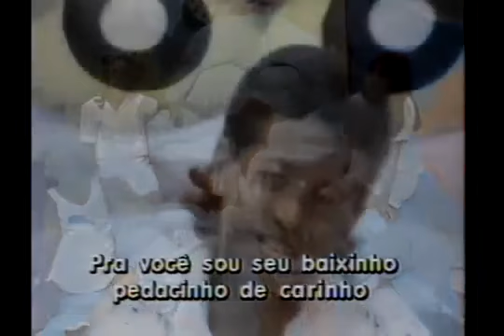Xuxa-Xou da Xuxa 1986 Especial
Áudio remasterizado
Para uma ótima visualização do vídeo, escolha a opção 1080p na parte inferior direita do reprodutor, no ícone de engrenagem ou roda dentada.